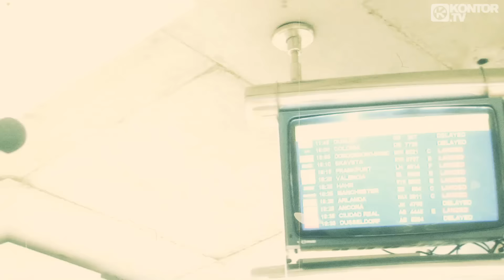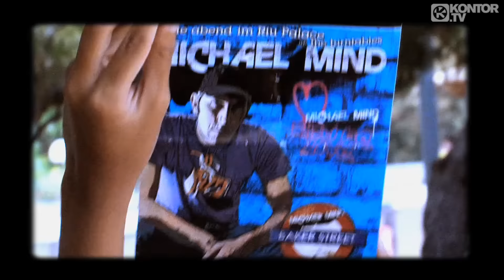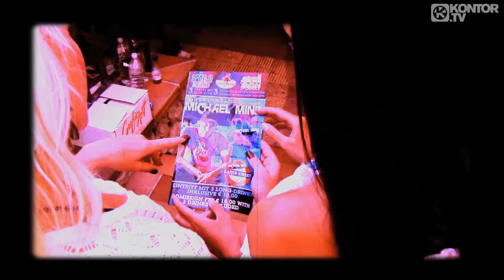Michael Mind - Gotta Let You Go (Official Video HD)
TAKEN FROM KONTOR PRESENTS MICHAEL MIND PROJECT - STATE OF MIND
3CD-SET & DOWNLOAD // OUT NOW!

CD1:
01. ANTIHEROES
02. UNBREAKABLE
03. DON'T WANNA GO HOME (FEAT. IRRESISTIBLE)
04. NOTHING LASTS FOREVER (FEAT. DANTE THOMAS)
05. RAZORBLADE
06. GIVE ME LOVE (FEAT. BIRK STORM)
07. WE BOUNCE
08. FEELING SO BLUE (FEAT. DANTE THOMAS)
09. LETTIN GO (FEAT. NILES MASON)
10. LAST NIGHT (FEAT. DANTE THOMAS)
11. ILLEGAL
12. CARRY ME
13. HOOK HER UP (MICHAEL MIND PROJECT 2K13 MIX)
14. RIO DE JA NEIRO (FEAT. BOBBY ANTHONY & ROZETTE)
15. READY OR NOT (FEAT. SEAN KINGSTON)
16. DELIRIOUS (FEAT. MANDY VENTRICE & CA RLPRIT)
17. POWER THAT LET'S US BE (FEAT. FRANCISCO)

CD2:
01. SHOW ME LOVE (MICHAEL MIND PROJECT 2K13 REMIX)
02. BAKERSTREET (REMADY REMIX)
03. FEEL YOUR BODY (BODYBANGERS REMIX)
04. HOW DOES IT FEEL (JEROME REMIX)
05. RIDE LIKE THE WIND (SUNLOVERZ REMIX)
06. BLINDED BY THE LIGHT (MICHAEL MIND PROJECT 2K13 REMIX)
07. LOVE'S GONNA GET YOU (G&G REMIX)
08. TWO, THREE, FOUR (NILS VAN GOGH REMIX)
09. DON'T WALK AWA Y (ERIC CHASE REMIX)
10. GOTTA LET YOU GO (MICHAEL MIND PROJECT 2K13 REMIX)
11. LOVE'S GONNA GET YOU (LAU RENT WOLF REMIX)
12. RIDE LIKE THE WIND (KLAAS REMIX)
13. BLINDED BY THE LIGHT (FEAT. MANFRED MANN'S EARTH BAND) (REMODE REMIX)
14. GOTTA LET YOU GO (DUTCH MIX)
15. SHOW ME LOVE (GAP 4 REMIX)
16. FEELING SO BLUE (FEAT. DANTE THOMAS) (DANCECOM PROJECT REMIX)
17. BAKERSTREET (HOUSE ROCKERZ REMIX)
18. RIO DE JANEIRO (DUCKS ON DOPE REMIX)
19. HOW DOES IT FEEL (DUTCH MIX)
20. FEEL YOUR BODY (ROCKSTROH MIX)

CD3 (DJ Mix):
01. MICHAEL MIND PROJECT FEAT. DANTE THOMAS - NOTHING LASTS FOREVER 02. BINGO PLAYERS - OUT OF MY MIND
03. MICHAEL MIND PROJECT GOTTA - LET YOU GO (MICHAEL MIND PROJECT 2K13 REMIX)
04. R.I.O. FEAT. U-JEAN - SUMMER JAM (ROB & CHRIS BOOTLEG)
05. HARDWELL FEAT. AMBA SHEPHERD -- APOLLO
06. IVAN GOUGH & IVAN FEENIXPAW L FEAT. GEORGI KAY - IN MY MIND (WALDEN REMIX)
07. MICHAEL MIND PROJECT - BAKERSTREET (REMADY REMIX)
08. GOLD 1 FEAT. BRUNO MARS & JAESON MA - THIS IS MY LOVE (MICHAEL MIND PROJECT REMIX)
09. MICHAEL MIND PROJECT - SHOW ME LOVE (MICHAEL MIND PROJECT 2K13 REMIX)
10. MICHAEL MIND PROJECT -- RAZORBLADE
11. THE ASTON SHUFFLE VS TOMMY TRASH - SUNRISE (WON'T GET LOST) (TOMMY TRASH VERSION)
12. MICHAEL MIND PROJECT -- ANTIHEROES
13. TUJAMO -- CRUMP
14. MICHAEL MIND PROJECT -- ILLEGAL
15. MICHAEL MIND PROJECT FEAT. NILES MASON - LETTIN GO
16. BARNES & HEATCLIFF -- SALVATION
17. TRADELOVE SEVEN - NATION ARMY
18. FINGER & KADEL - HEILIGER BIMBAM
19. MICHAEL MIND PROJECT LOVE'S - GONNA GET YOU (G&G REMIX)
20. KLAAS - HOLD THIS MOMENT
21. MICHAEL MIND PROJECT - FEEL YOUR BODY (BODYBANGERS REMIX)